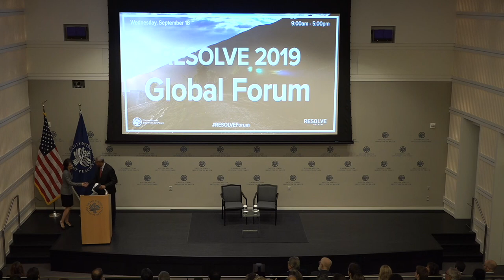RESOLVE 2019 Global Forum: Keynote Remarks by Assistant Secretary Denise Natali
Denise Natali, assistant secretary of the Bureau of Conflict and Stabilization Operations of the U.S. Department of State, delivers the opening keynote remarks at the RESOLVE 2019 Global Forum.

Despite progress in countering violent extremism, it still poses challenges that have grown more lethal and complex as new actors and conflicts arise. To face these emerging trends, policymakers and practitioners require global insights—grounded in research—into sources of resilience and vulnerability. The annual RESOLVE Global Forum brought together top scholars, practitioners, and policymakers to reflect on past efforts, explore prevailing myths, and discuss strategies to recalibrate the way forward in addressing violent extremism.

RESOLVE’s mission is to provide insights into violent extremism around the world, elevate local voices and analysis, and increase connectivity between research, policy, and practice.

The full-day public event, which featured a series of panel discussions and TED Talk-style presentations with leading experts, aimed to reset priorities and understand the contemporary challenges to countering violent extremism.